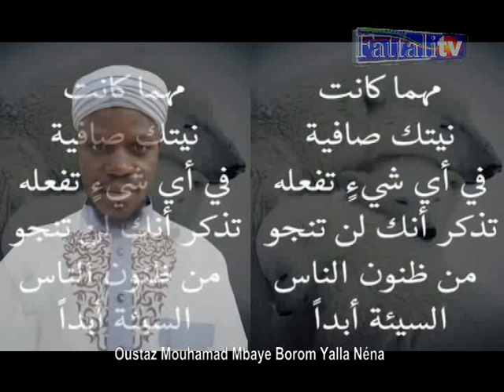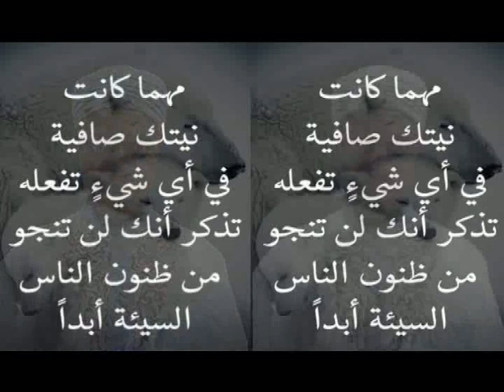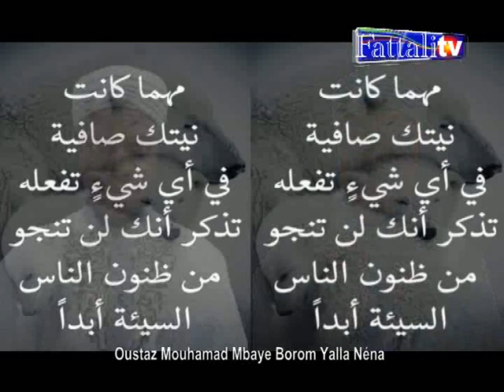Ngorte bu ngaw Sén hikma tay ak Oustaz Mouhamad Mbaye Borom yalla néna